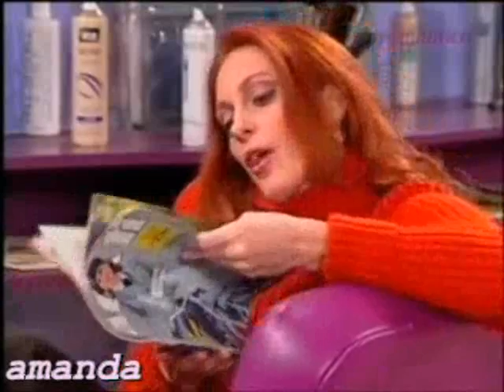Cazando un millonario cap34.4.wmv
Telenovela Cazando un millonario con Diego Bertie y Fabiola Colmenares